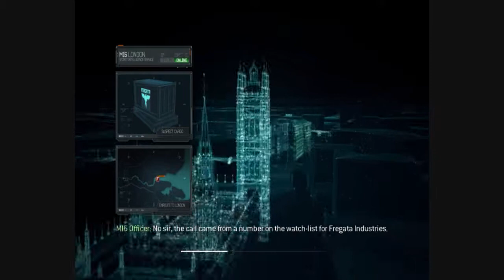Call of Duty: Modern Warfare 3 Walkthrough part 7 (Mind the gap)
Mission with S.A.S. Team